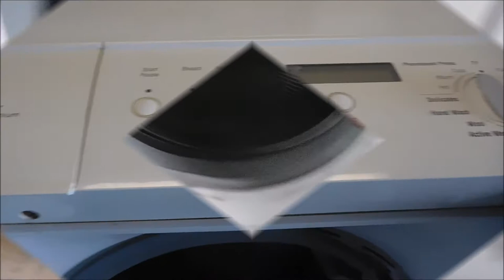Bosch appliance services 707443 8347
Got a door lock or Check Door Error? You may need a new lock switch. The electromagnetic safety lock mechanism tends to fail. If you do not hear the door lock sound that replace the door switch/ lock. MrMaintain @ hotmail